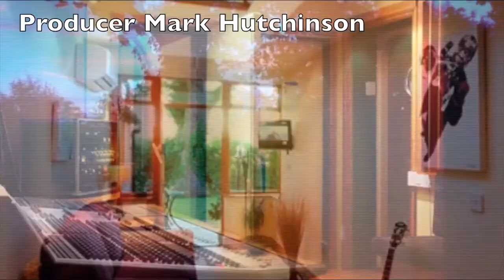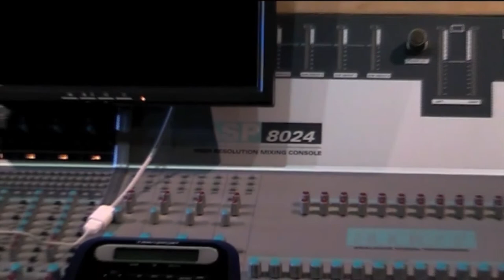Audient ASP8024-36 36 Channel High Resolution Console- Rooksmere Testimonial | Full Compass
A powerful, flexible and intuitive console, ASP8024 brings superb audio performance from one of the world's most experienced and successful console engineering teams.

A premium recording and mixing console designed by analog "guru" David Dearden, ASP8024 combines Audient's legendary analog circuitry with innovative DAW control and automation to provide the ultimate centre piece for production studios and education facilities.

Each of the input channels features Audient's impressive Class A preamp and 4 band EQ -- a combination so versatile that many ASP8024 equipped studios no longer find the need for outboard preamps and EQ. The console features 24 bus routing, 12 auxes, 2 dedicated cue sends, 4 stereo returns, stereo bus compressor and a comprehensive monitor section.

Features:
• Fully featured in-line architecture.
• 80 inputs in on 36 channel version.
• Full 24-track routing.
• Ergonomic control surface with clear status feedback.
• Extended range, splittable equalisers.
• 14 auxiliary buses.
• Unique modular construction for easy serviceability.
• Integral compressors on stereo bus.
• Selection for Main plus 3 alternate control room speakers.
• Comprehensive communications.
• Optional extras:
  -  Patch Bay
  -  Producer's Desk
  -  Dual layer control module